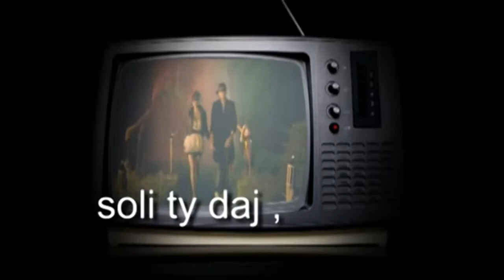tłumaczenie piosenek na polski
mega beeka xD chcecie więcej dajcie łapki w góre :)